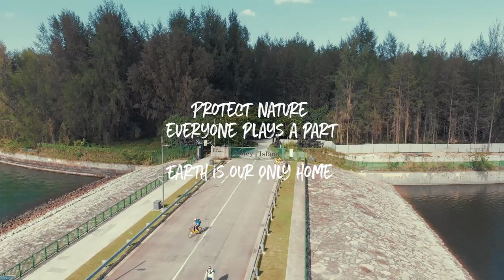What to expect on Coney Island Singapore 2018.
Watch the video and know what you gonna expect on this island. Coney Island has a rich history and home to many wildlife.